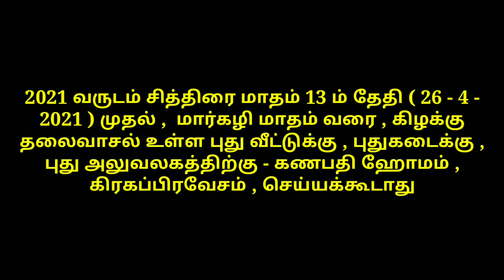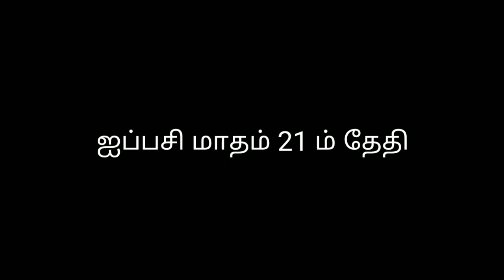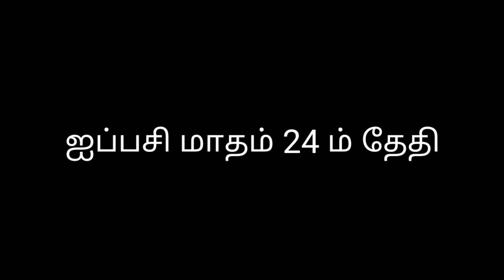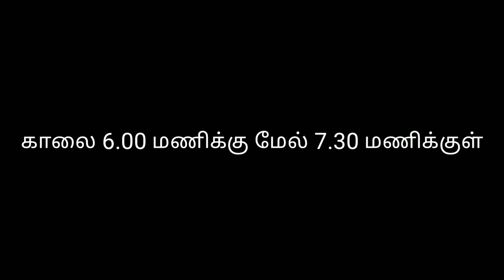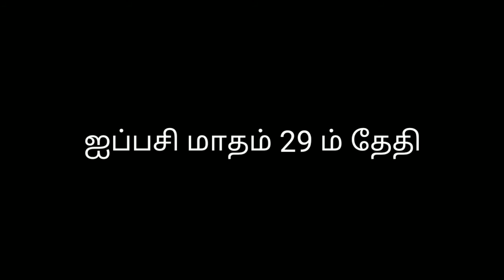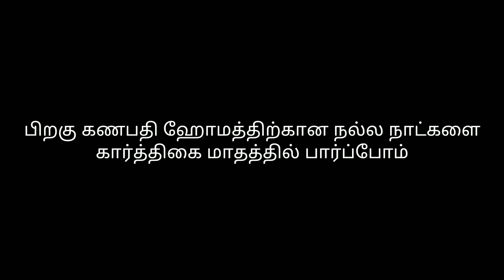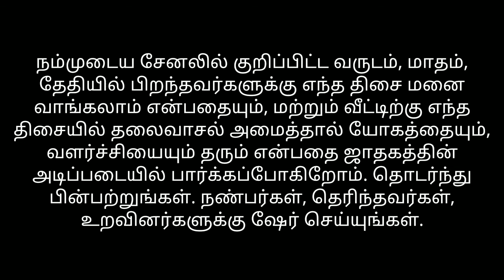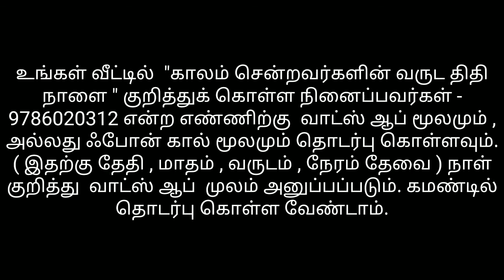2021 வருடம் ஐப்பசி மாதம் கணபதி ஹோமம் செய்ய நட்சத்திரம் வாரியாக நல்ல நாட்கள்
உங்கள் வீட்டில்  "காலம் சென்றவர்களின் வருட திதி நாளை " குறித்துக் கொள்ள நினைப்பவர்கள் -  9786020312 என்ற எண்ணிற்கு  வாட்ஸ் ஆப் மூலமும் , அல்லது ஃபோன் கால் மூலமும் தொடர்பு கொள்ளவும். ( இதற்கு தேதி , மாதம் , வருடம் , நேரம் தேவை ) நாள் குறித்து  வாட்ஸ் ஆப்  முலம் அனுப்பப்படும். கமண்டில் தொடர்பு கொள்ள வேண்டாம்.

நம்முடைய சேனலில் அனைத்து சுப விஷேசங்களுக்கும் அனைவரின் நட்சத்திரம் வாரியாக நல்ல நாட்கள் தொடர்ந்து வந்து கொண்டிருக்கிறது. பார்த்து பயன் படுத்திக் கொள்ளுங்கள். தெரிந்தவர்களுக்கு ஷேர் செய்யுங்கள்.

நம்முடைய சேனலில் அனைத்து அடி அளவுகளிலும்,  4 திசை தலைவாசல் அமைப்புகளுக்கு வீட்டின் வாஸ்து வரைபடங்கள் தொடர்ந்து வந்து கொண்டிருக்கிறது. தேவைப்படுவோர் பயன்படுத்திக் கொள்ளவும்.  தெரிந்தவர்களுக்கு ஷேர் செய்யுங்கள்.

நம்முடைய சேனலில் குறிப்பிட்ட வருடம், மாதம், தேதியில் பிறந்தவர்களுக்கு எந்த திசை மனை வாங்கலாம் என்பதையும், மற்றும் வீட்டிற்கு எந்த திசையில் தலைவாசல் அமைத்தால் யோகத்தையும், வளர்ச்சியையும் தரும் என்பதை ஜாதகத்தின் அடிப்படையில் பார்க்கப்போகிறோம். தொடர்ந்து பின்பற்றுங்கள். நண்பர்கள், தெரிந்தவர்கள், உறவினர்களுக்கு ஷேர் செய்யுங்கள்

போன் மூலம் ஜாதக பலன் அறிந்துக்கொள்ள விருப்பம் உள்ளவர்கள் 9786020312 என்ற எண்ணிற்கு அழைக்கவும்.